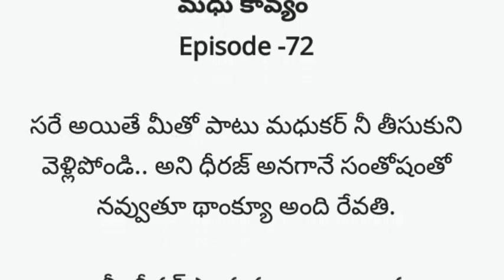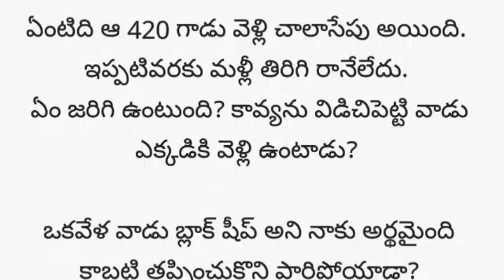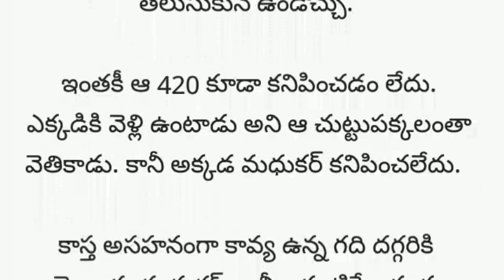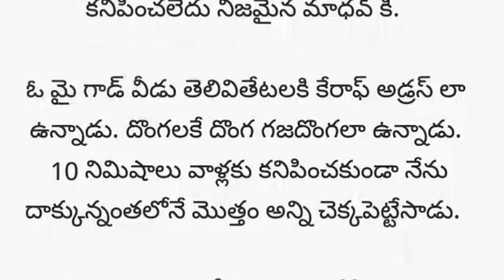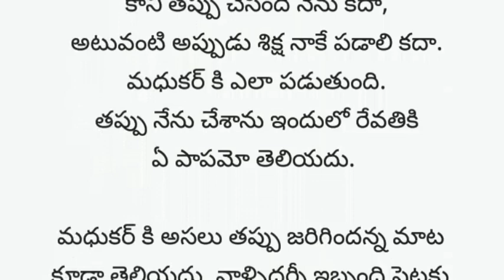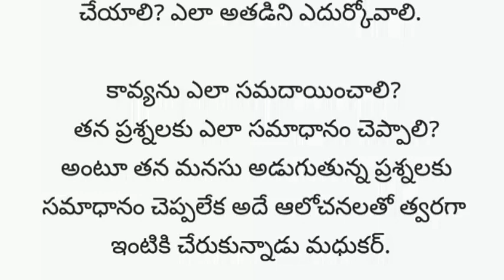మధు కావ్యం -72